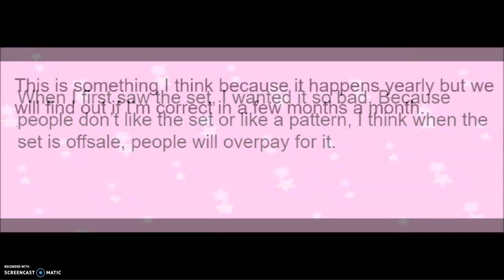THE NEXT RAREST SET IN ROYALE HIGH!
Hello Pinkers! In this video, from the past, I will be telling you what the next rarest set will probably be.